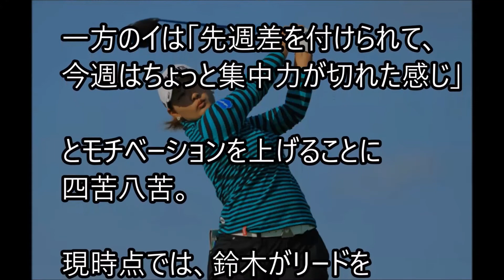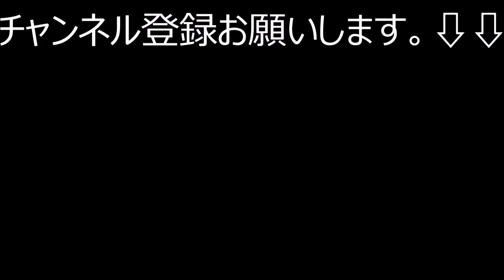鈴木愛 2017伊藤園レディスで女王争いをリード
大王製紙エリエールレディスオープン

バックスイングを修正する！腰を正しく動かす足の使い方【ゴルフレッスン】

[Golf Protracer] [Golf Protracer] JLPGA 2017 伊藤園レディスゴルフトーナメント第2日 Vol #2